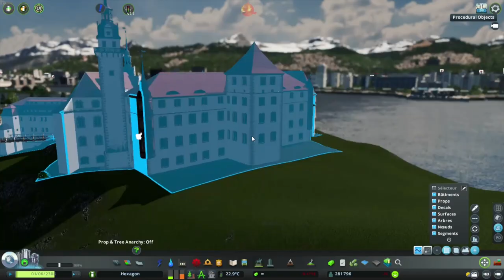Hexagon #98 - Castle and Cemetery - Cities Skylines